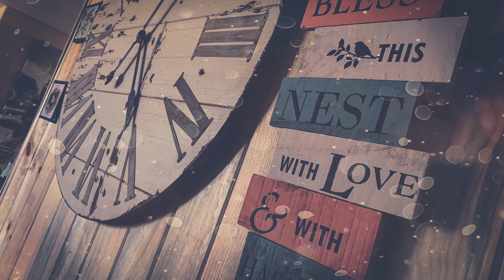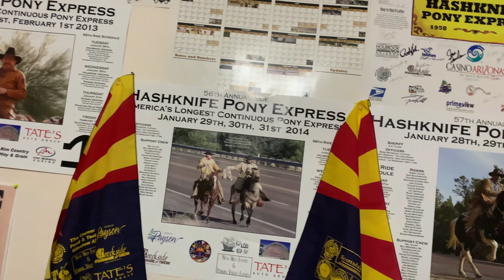The Birds Nest